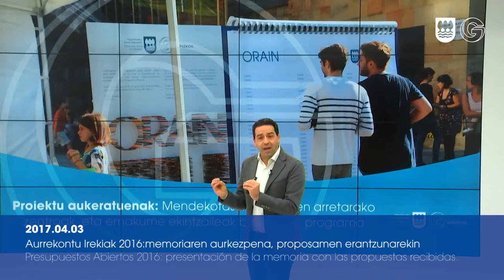Resumen_Presupuestos abiertos 2016